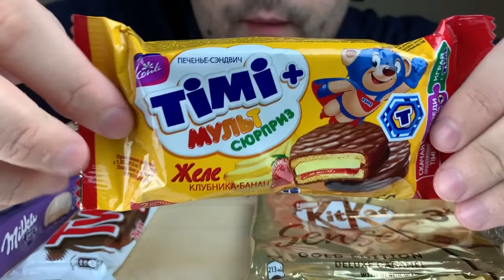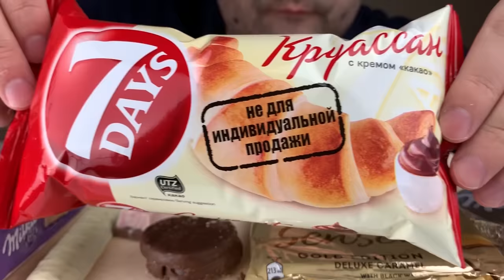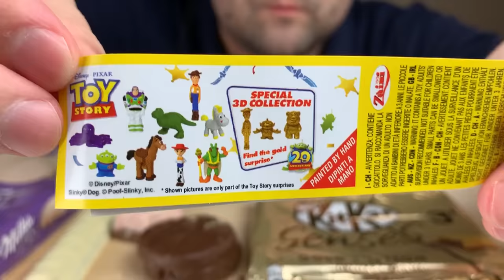ASMR LEFTOVER CHOCOLATE BARS, CROISSANT & WAFER MUKBANG (MILKA, TWIX, KITKAT, 7DAYS) EATING SOUNDS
ASMR LEFTOVER CHOCOLATE BARS, CROISSANT & WAFER MUKBANG (MILKA, TWIX, KITKAT, 7DAYS) EATING SOUNDS 먹방

In this asmr eating video i will eat leftover chocoalte bars, croissant & wafer. It will be milka, twix. kitkat and 7days crpossant. As usual here no talking, only eating.

I wish you a pleasant viewing my asmr eating video with leftover chocoalte bars, croissant & wafer milka.